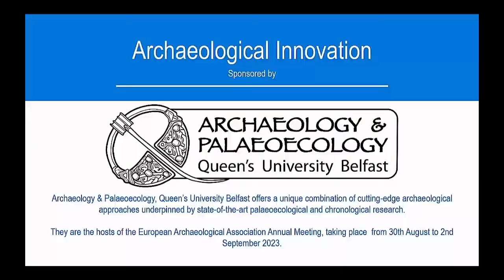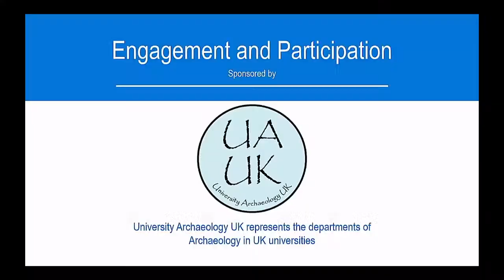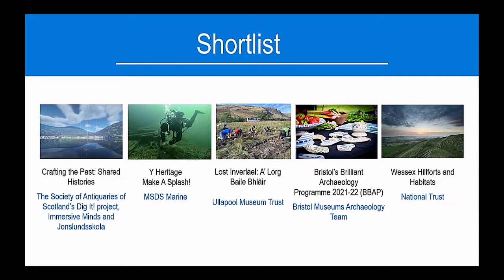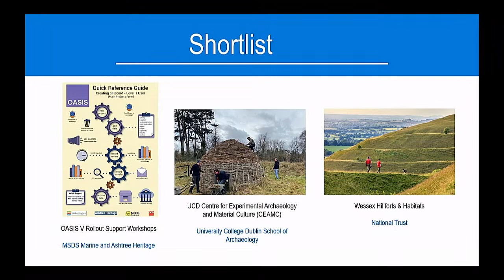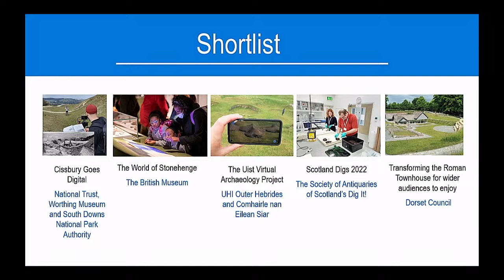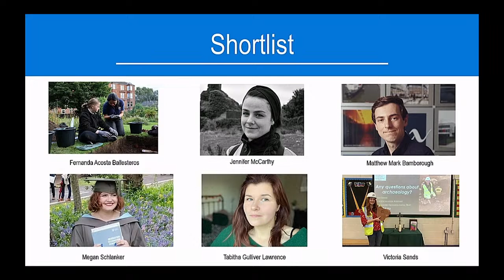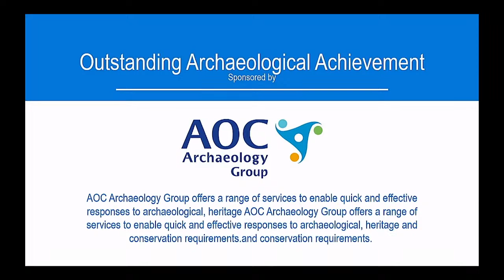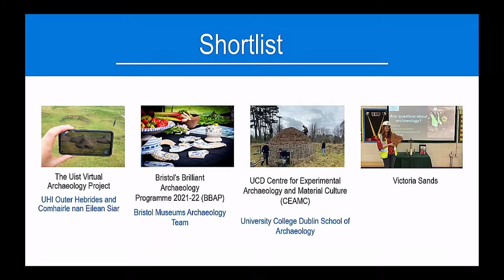Archaeological Achievement Awards 2022